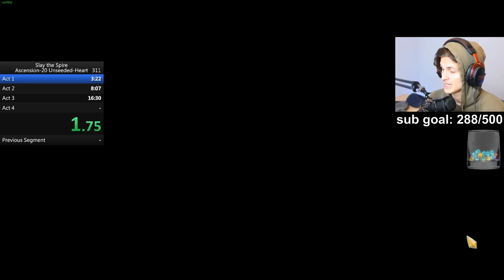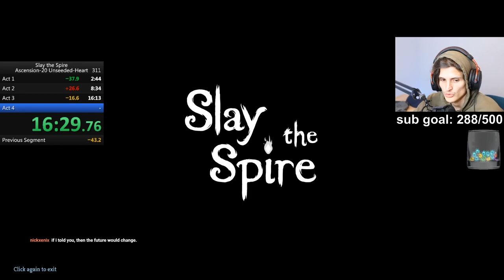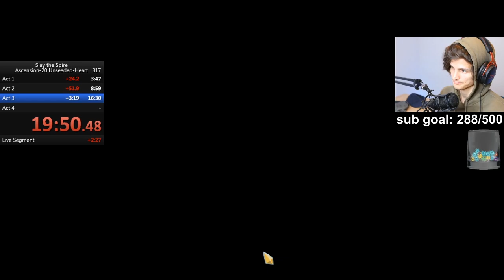Adventures of Ironclad HEART Speedruns - Part 1| Slay The Spire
In this Slay the Spire Ascension 20 Heart video, we have a compilation of our attempts to go fast and furious towards the heart. I decided to put together a string of runs so you can see the process towards glory. Enjoy!